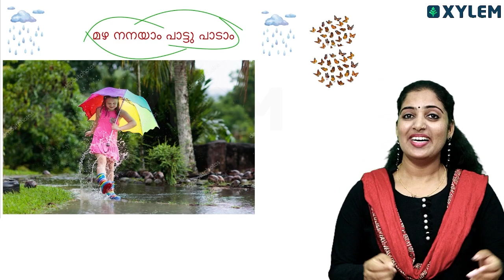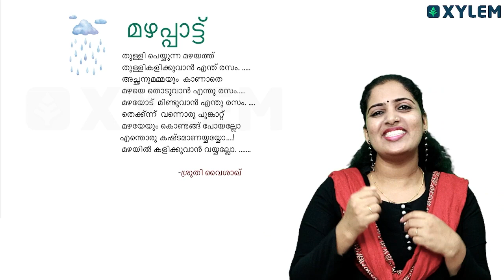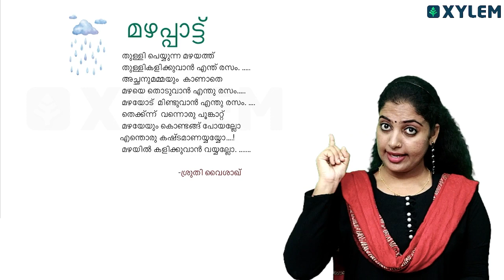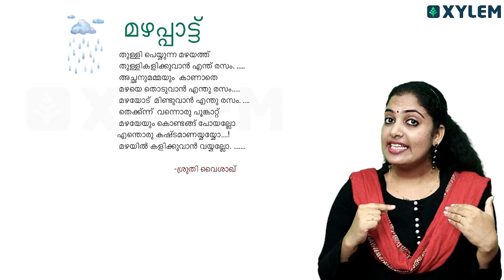CLASS 5 MALAYALAM - മഴ നനയാം പാട്ടു പാടാം | XYLEM CLASS 5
Welcome to our Malayalam Class 5 course, where we provide high-quality education that prepares students for success in fifth grade. Our expert instructors guide students through the essential skills and concepts needed to excel academically and beyond. In this video, we cover how to succeed in fifth grade by mastering the topics covered in this course. Whether you're a student or a parent looking to help your child, this video is an essential guide to achieving success in fifth grade. Join us at XYLEM Class 5 and let's start learning today!